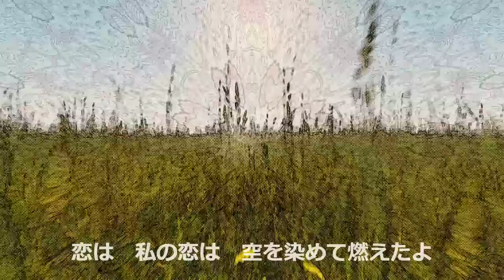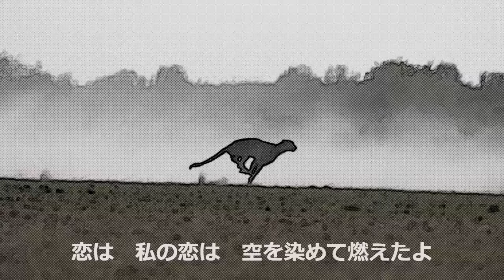恋の季節 covar YOTAKA & KENJI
ピンキーとキラーズさんの恋の季節をカバーさせて頂きましたm(__)m

YOTAKAさんと過去コラボ